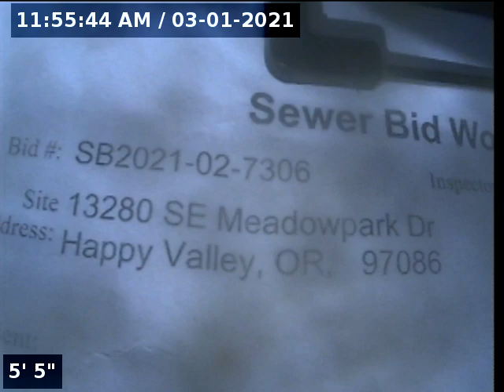13280 se meadowpark dr